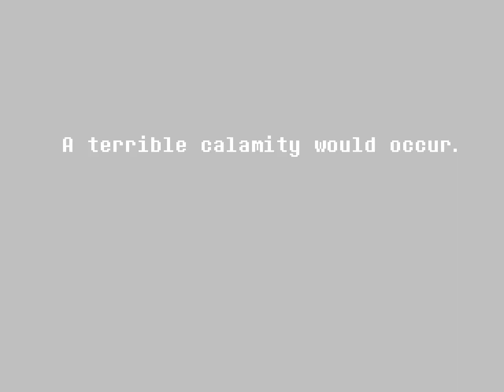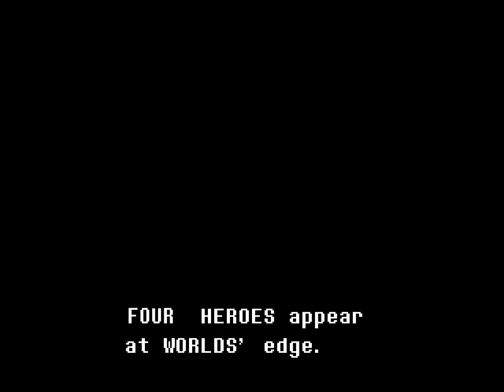The Legend of TemmieRune — [Deltarune] The Legend (Temmie Remix)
What if Temmie went to the supply closet with Susie and Kris?